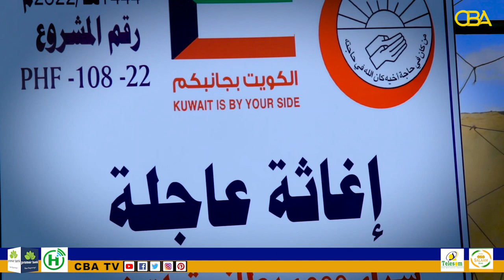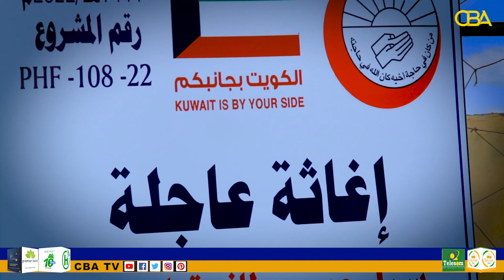Haayada Saxaaba Foundation ayaa maanta kun qoys Hargeysa ugu Qaybisay Bustayaasha Dhaxanta.